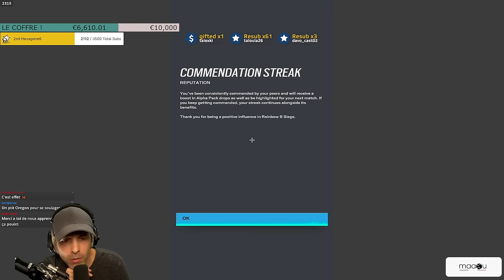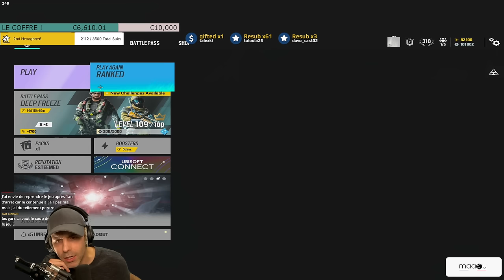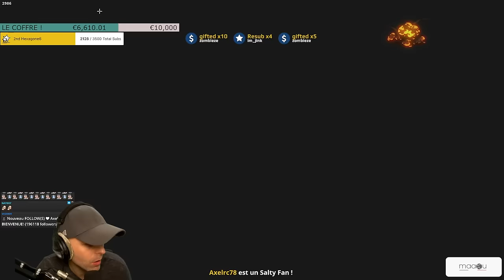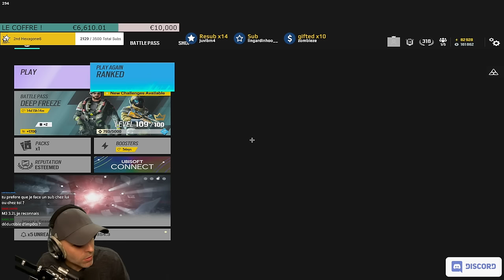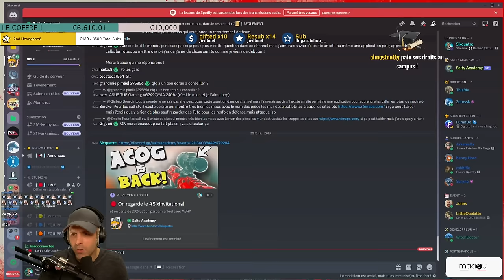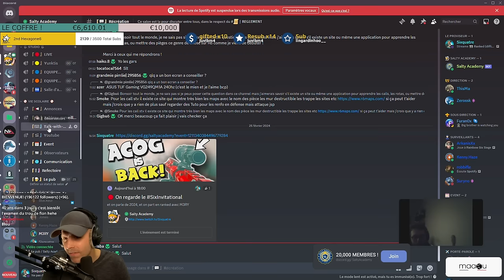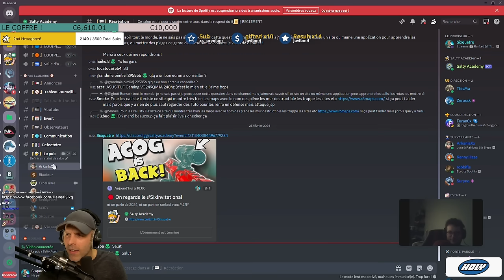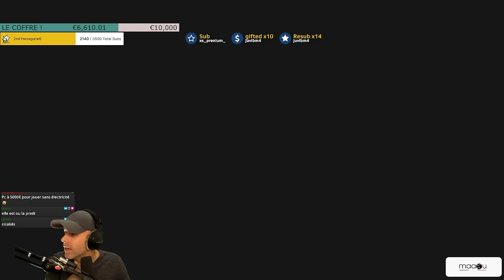Grosse RANKED (full) avec M3RY